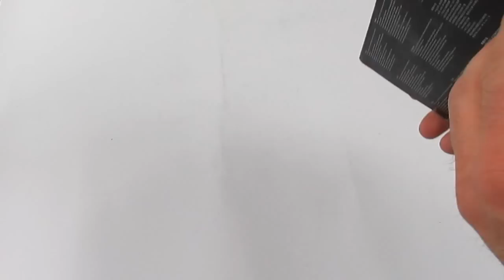Мышь Tesoro Gandiva H1L | unboxing